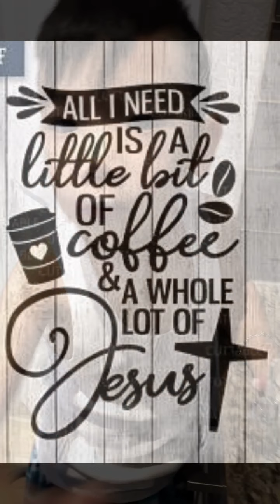My Movie 45